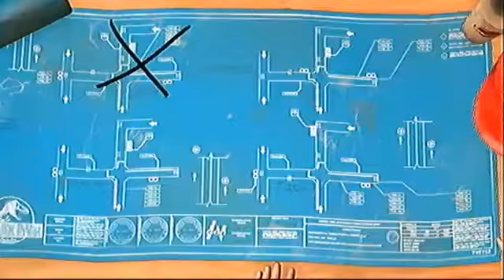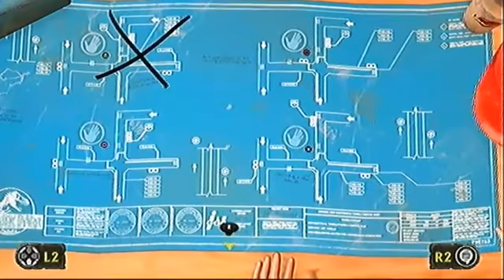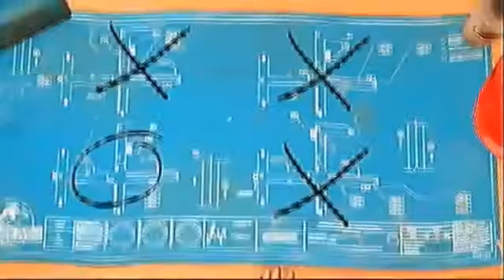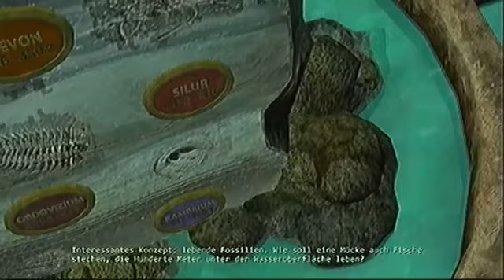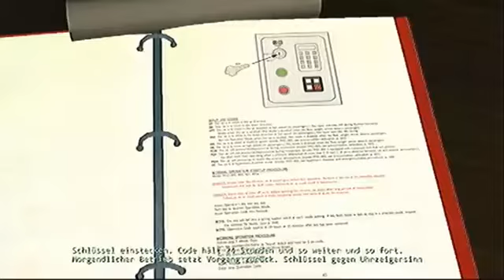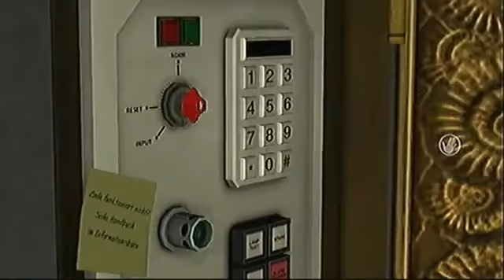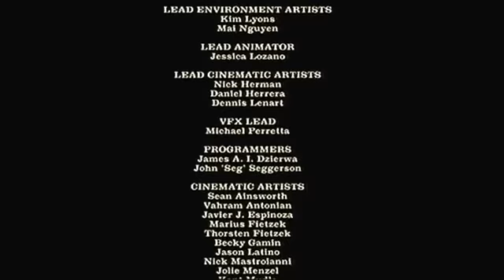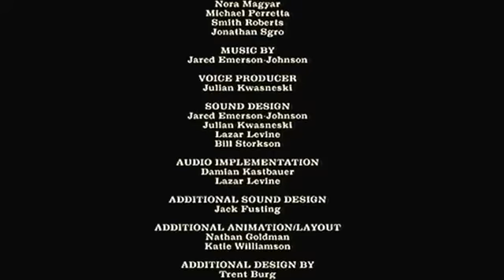Jurassic Park - The Game #7 - Die Überlebenden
GamersCheck LP

Tobi ~ PSN: psynnx13; Skype: Tobi9734